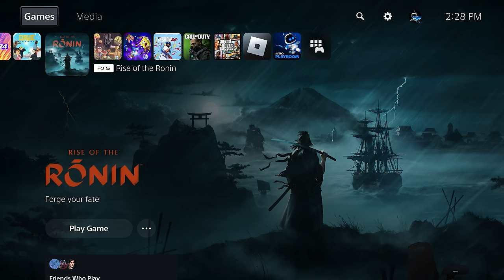100% SMOTHERED BULLSHXT | NBA 2K24 MyNBA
NBA 2K24 Walkthrough Part 1 and until the last part will include the full NBA 2K24 on PS5. This NBA 2K24 MyNBA Gameplay is recorded in 1440 60FPS.
100% SMOTHERED BULLSHXT | NBA 2K24 MyNBA

Chapters:
0:00 - Coming Up
0:17 - Intro
2:45 - Season 1 Playoffs Round 4 Game 6